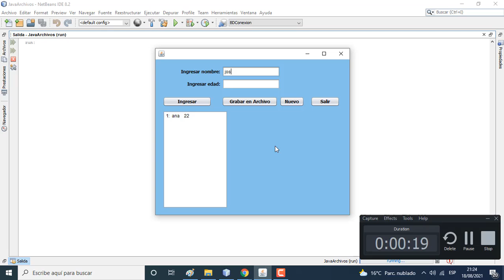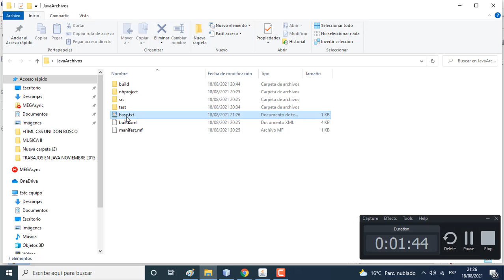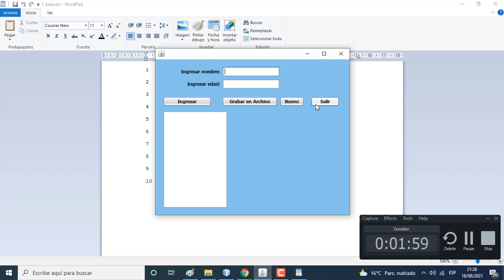Programa en Java y Archivos.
Programa con interfaz grafica que permita ingresar el nombre de una persona en una caja de texto, y en otra caja su edad y un boton que realice la grabacion del nombre y la edad en dos arreglos separados.
Ambos arreglos puden almacenar hasta 10 nombres y edades.
El programa debe mostrar en todo momento cuantos nombres se van grabando. El programa debe contar con otro boton que permita grabar los nombres y edades ingresados en un archivo llamada "base.txt".